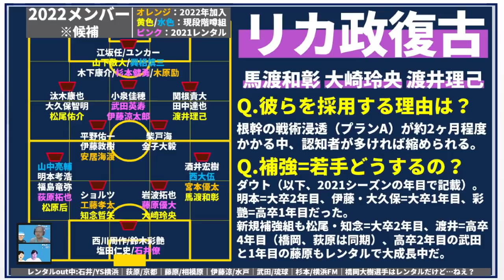【移籍解説│2021冬③】浦和レッズ・リカ政復古の大号令～最高の戦力・戦術を作り上げるための獲得劇～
日本版NXGNがはじまったーーー！！
なんとミルアカ、この世界的企画の選考に携わらせていただきます…＊
みんな、投票、よろしくぅ！

また来年！

🎤次回は12/09（木）21時～
・「2021冬移籍市場序盤戦　実際にあった㊙裏話トーク　ミルアカ外秘」

2019年～大塚や渋谷で行っていた、

2017年、DAZNの実況を行うことになった井上マーが

2018/10/10　1本目の動画リリース
2018/11/08　登録者1,000人突破
2019/02/22　登録者10,000人突破
2019/03/19　リアルトークライブ#1「大塚ドリームシアター校」開始
2019/04/08　ミルアカマンデーライブ#1スタート
2019/09/16　リアルトークライブ#5「渋谷ロフトナイン校」
2020/02/20　Jリーグ推進委員会イベント@渋谷DAZN CIRCLE
2020/11/01　DAZN主催の「DAZN欧州組応援部」のメンバーに加入
2021/02/25　DAZN Jリーグ推進委員会イベントをミルアカで実行！
2021/08/04　登録者50,000人突破

・FIFA20
・あつ森
・フォートナイト
・APEX

・キュン学部
・Tokyo Walker
・作業雑談…